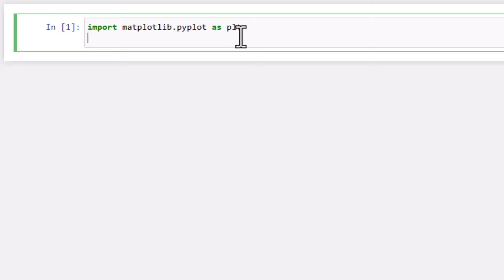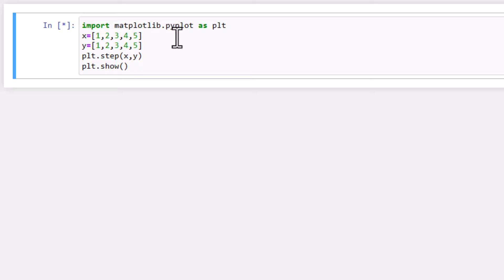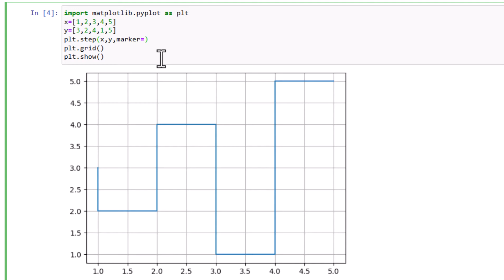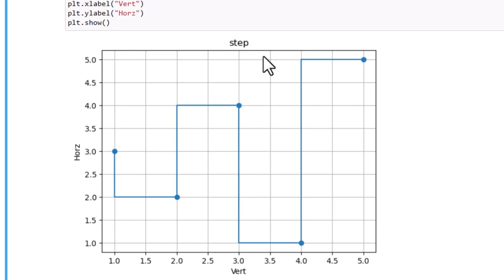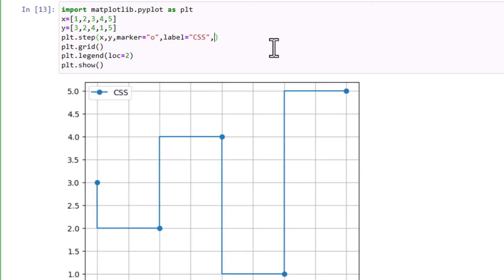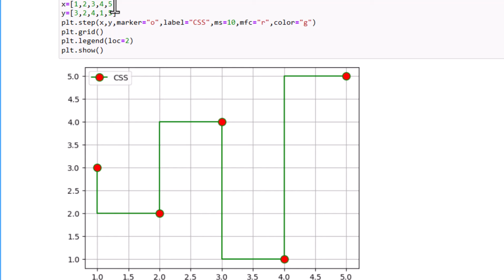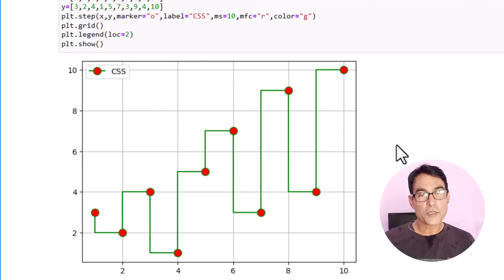Step plot | Create a Step chart in Python Matplotlib? MATPLOTLIB Tutorial - 9